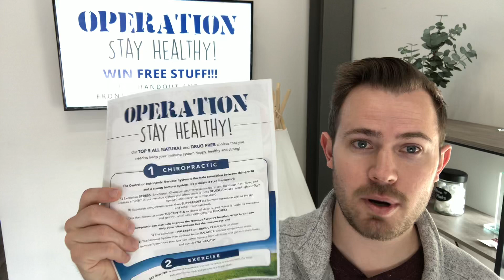Operation Stay Healthy! Win Free Stuff!